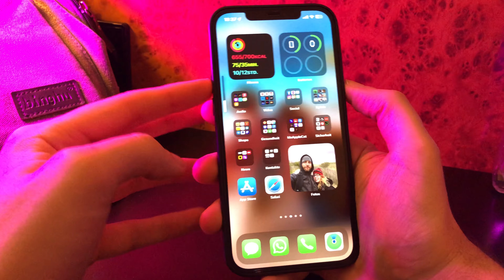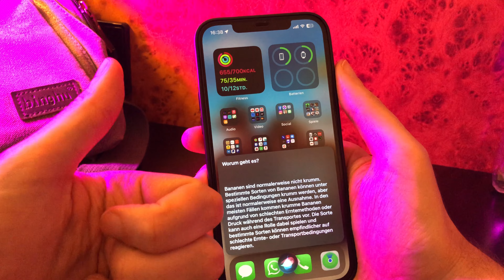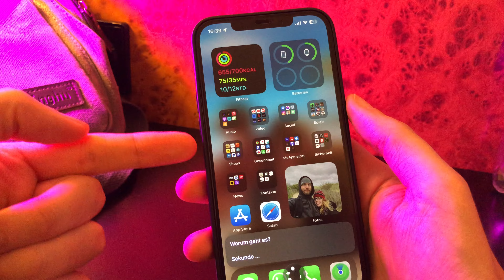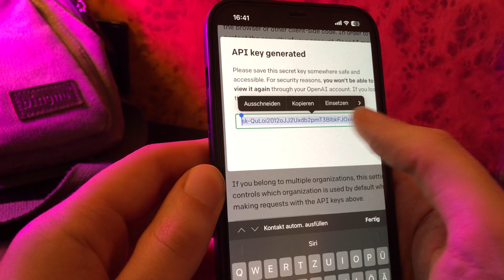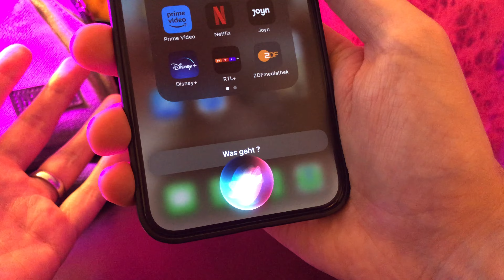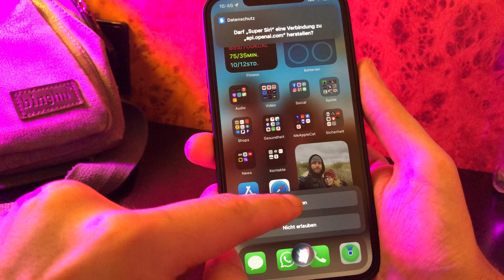Siri wird zu SUPER SIRI - Gib der Apple Assitentin einen IQ Boost - Anleitung Tutorial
chatgpt GPT